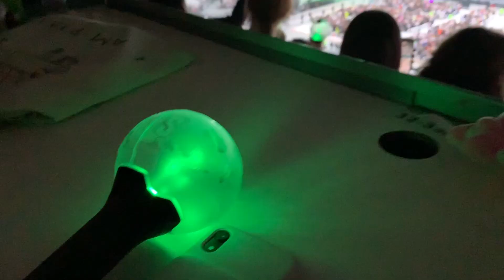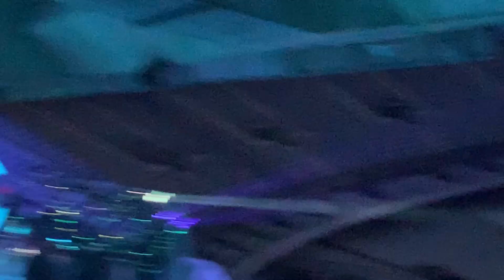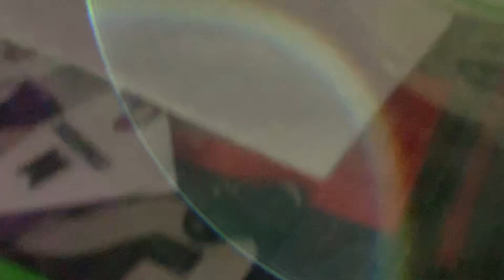BTS Paris june 2019 Stade de France day 2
BTS concert in Paris June 9 - extracts
(for my daughter's birthday)

All rights Big Hit Entertainment Co Ltd

3:12 Dionysus
7:12 BTS introduce themselves
12:37 Euphoria (flying Jk)
15:06 Best of me
16:21 Serendipity
18:39 Boy with luv
20:03" BTS talking French
21:21 Idol
22:07 Fake love
23:56 Epiphany
25:34 the truth untold
28:47 Tear
32:12 Mic drop
35:44 Army singing
36:26 Anpanman
38:20 so what
40:05 make it right
43:41 the ARMY "wave" + BTS final speach
58:15 Mikrokosmos
1:01:42 final goodbye
1:05:20 happy ARMYs going home